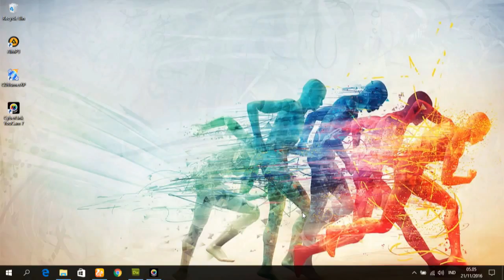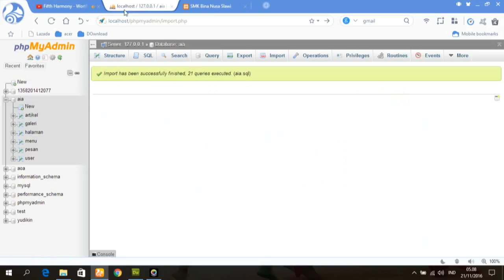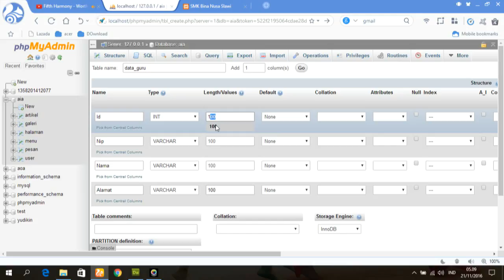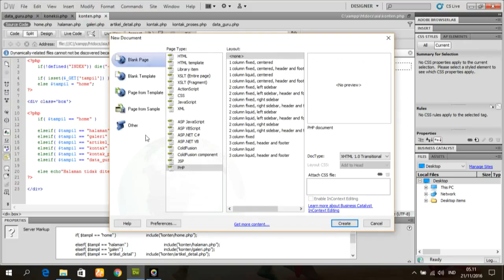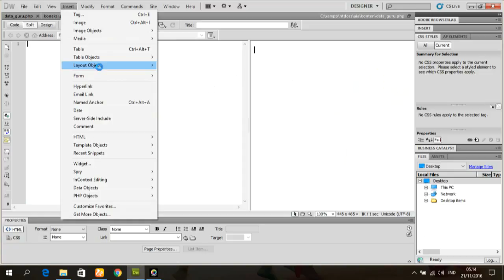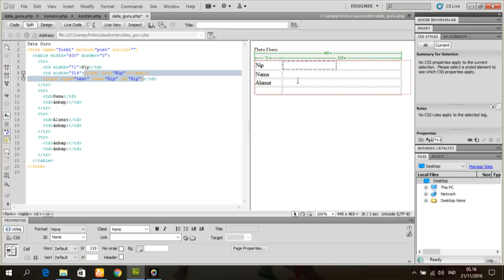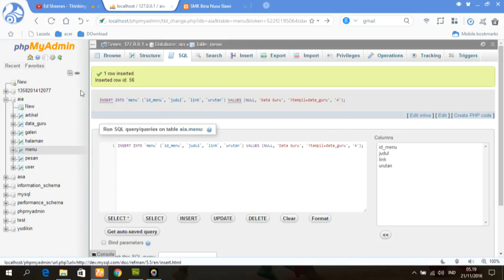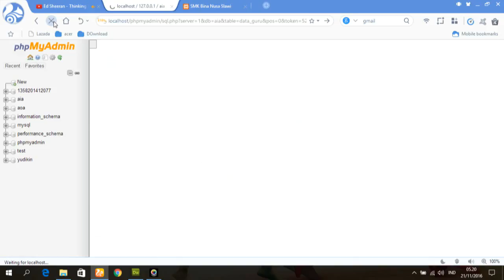Tutorial Tambah Data Guru By Reguler A ( Jutianto )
Tutorial Membuat Halaman Website dengan poenambahakan module dengan data guru di website SMK